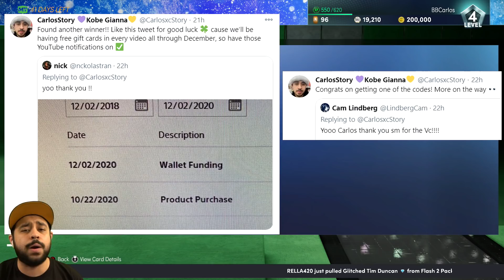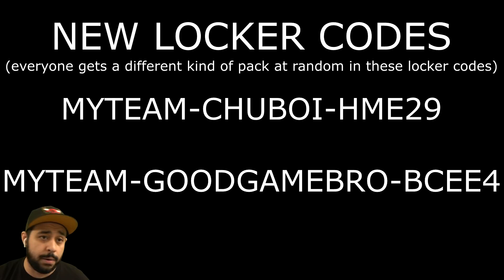NBA 2K21 NO MONEY SPENT #10 - INSANE 500 MT SNIPE, OPAL WADE GRIND + 3 NEW LOCKER CODES IN MYTEAM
No money spent squad is BACK and we got so much exp done for galaxy opal dwyane wade and we made a ton of MT by selling some hidden gems in nba 2k21 myteam. We also had my boy Shake4ndbake help me pick my ascension board and we went after some free pink diamonds in nba 2k21 myteam. Also, new secret hidden locker codes for some free packs and more in this episode of our no money spent squad in 2k21.

no money spent squad
free pink diamond
galaxy opal dwyane wade
nba 2k21 galaxy opal dwyane wade
best budget cards
best budget players
nba 2k21 no money spent
nba 2k21 budget squad
no money spent nba 2k21
no money spent 2k21
locker codes
no money spent series
budget squad
2k21 no money spent
free packs
nba 2k21 hidden locker codes
hidden locker codes in nba 2k21
pack opening
pack opening 2k21
ascension board
nba 2k21 ascension board
ascension board 2k21

troydan
jesser
cashnasty
Chris Smoove
jesserthelazer
cashnastygaming
shake4ndbake